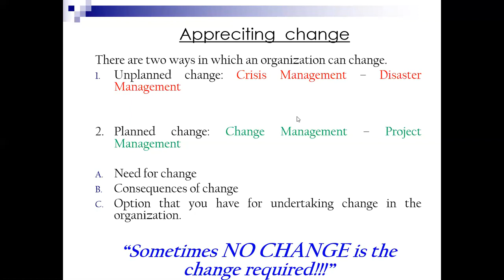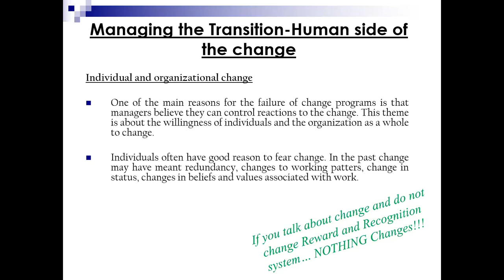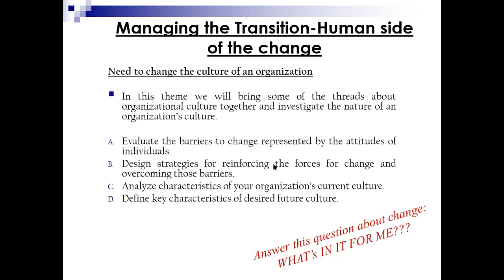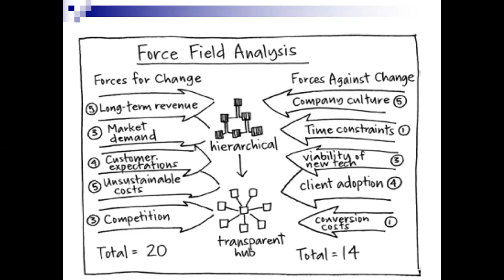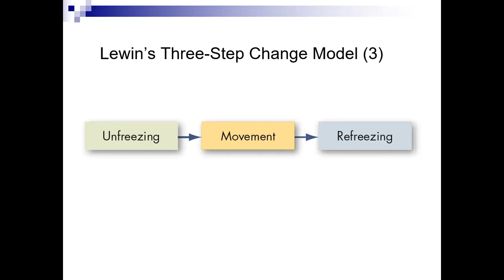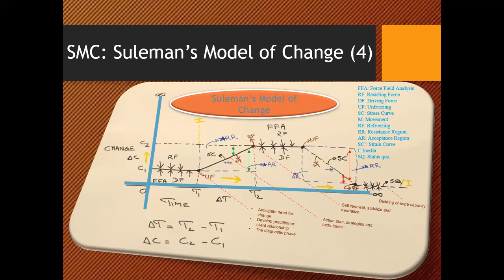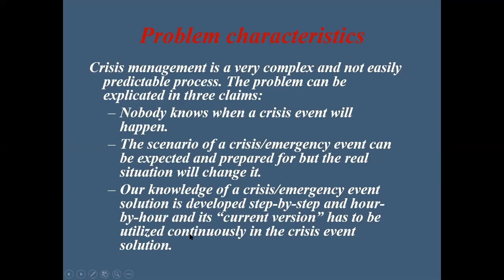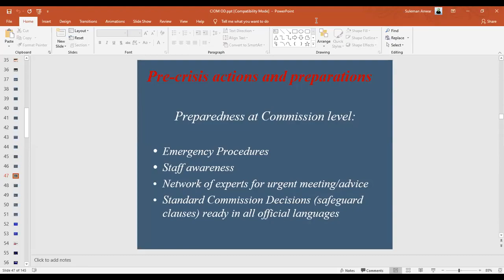Organizational Development & Change Management | Week 1 part 3 | GIFT University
Change Management, Crisis Management, Disaster Management and Project Management